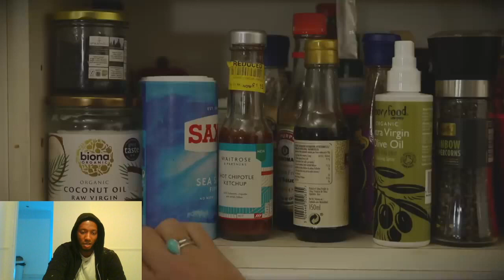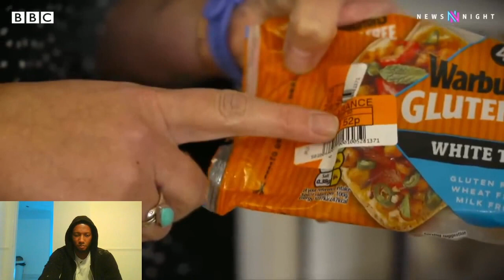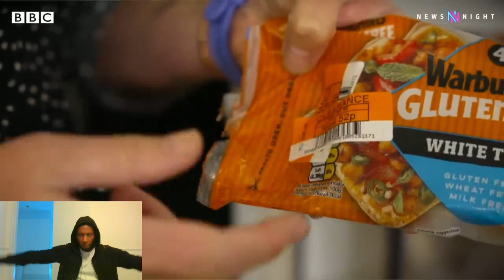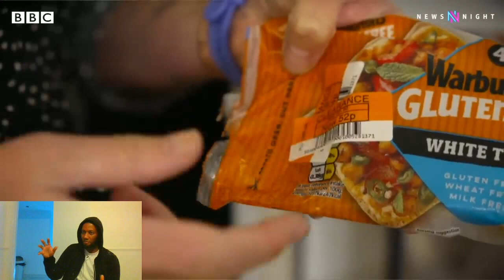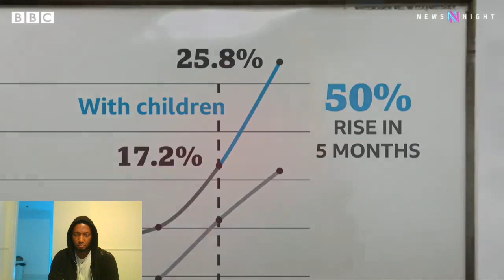Britain's Food Poverty And Hungry People